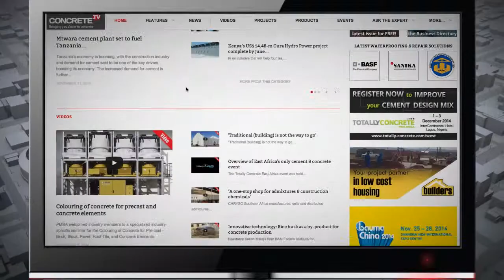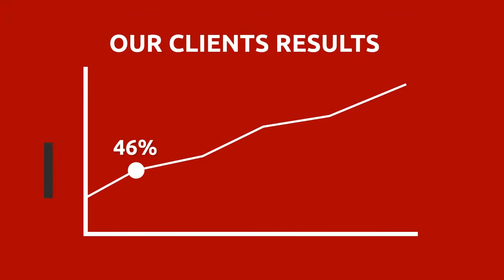Concrete.TV promotional trailer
Wanting to connect with the concrete, cement and the construction industry... to showcase your projects, share your innovations, and give your company a video online presence?

Then Concrete.TV is THE media platform for you!!

[Concrete.TV trailer]